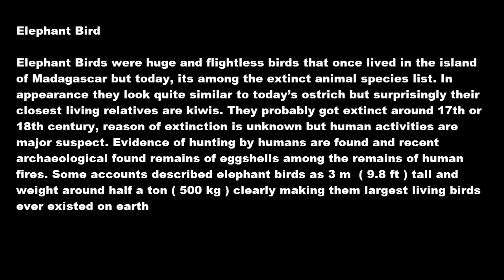The Elephant Bird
Elephant Birds were huge and flightless birds that once lived in the island of Madagascar but today, its among the extinct animal species list. In appearance they look quite similar to today’s ostrich but surprisingly their closest living relatives are kiwis. They probably got extinct around 17th or 18th century, reason of extinction is unknown but human activities are major suspect. Evidence of hunting by humans are found and recent archaeological found remains of eggshells among the remains of human fires. Some accounts described elephant birds as 3 m  ( 9.8 ft ) tall and weight around half a ton ( 500 kg ) clearly making them largest living birds ever existed on earth